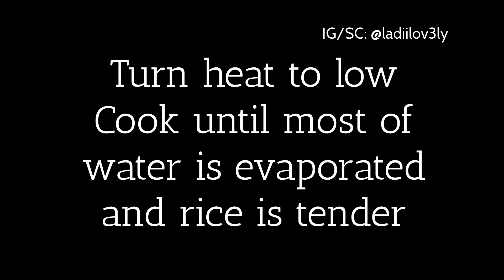Bomb Red Beans and Rice Recipe | Ladi Lovely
What's happening today? Well...I'm taking you down south with some good old red beans and rice. It is fairly simple and the ingredients are affordable. It can easily be a whole meal or you can have it as a side. Hope this is helpful and you try it at home. Enjoy

Recipe
2 Smoked Turkey Sausage (cut into circles)
1/2 onion diced
1 green bell pepper diced
Can of diced tomatoes
2 Cans of small red beans
Seasoning Salt
Old Bay Seasoning
Chili powder
Garlic powder
Black pepper
1 cup of rice
2 cups of water

Directions:
Saute onions,peppers and garlic until soft and translucent. Add sausage and tomatoes. Cook for 2 minutes. Add beans. Bring to a bowl. Add rice and water. Turn down heat and cook until rice is tender and water is mostly evaporated. Serve and enjoy!

Welcome to The Crew!